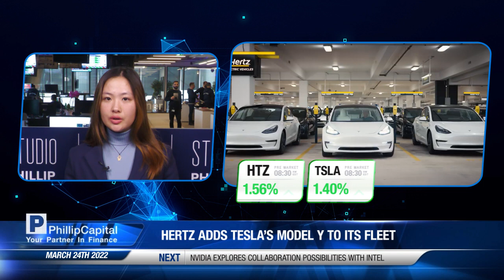北約峰會-美市資訊 24/03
Today Western leaders will attempt to raise the pressure on Russia's Vladimir Putin to end the war at three different summits in Brussels: NATO leaders will meet first, then the G7, then the European Union.

European gas prices soared after Russian President Vladimir Putin said yesterday the country would seek payment in rubles for gas sold to "unfriendly" countries. Russian gas accounts for about 40% of Europe's total consumption.

Hertz Global Holdings has added Tesla’s electric mid-size SUV Model Y to its electric vehicle fleet, according to the car rental firm's website. In October 2021 Hertz announced its order to purchase 100,000 electric cars from Tesla, primarily consisting of Model 3 vehicles. However, Tesla had not signed the agreement.

Nvidia CEO Jensen Huang announced that the company is interested in exploring using Intel for manufacturing its chips.

Alphabet's Google announced it would allow Spotify Technology to use its own payment system in its Android app as part of a new pilot aimed at countering appmakers' concerns about high fees and allegedly anticompetitive behavior.